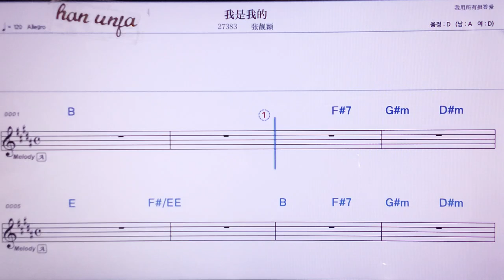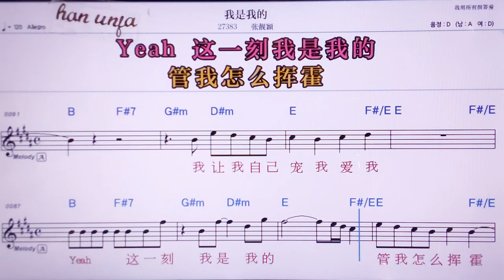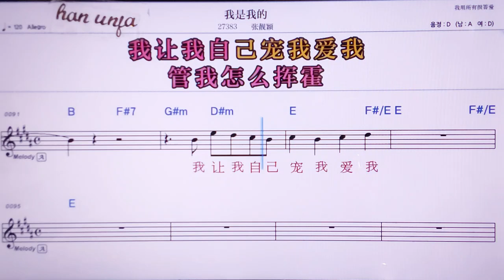💖워쓰워더/짱리양잉 👍MR,노래방, 악보, 코드,Karaoke With Sheet Music